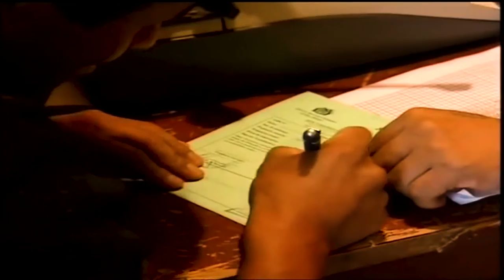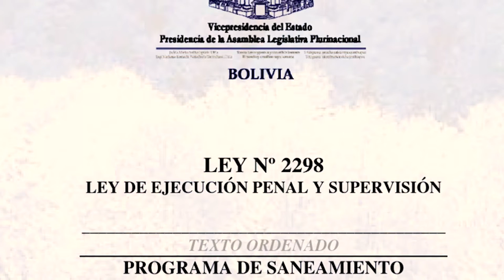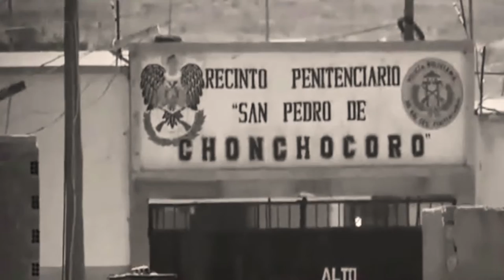LENGUA DE TRAPO. PROGRAMA 23 DE OCTUBRE DE 2021. PARTE 1